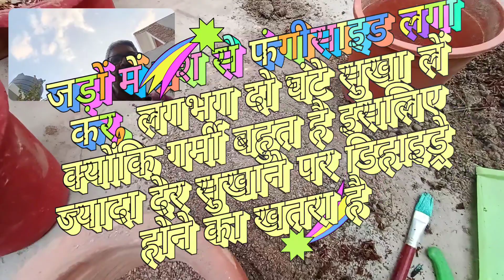एडेनियम : रिपोटिंग में निकला सड़न (Rotted) वाला , कैसे किया इलाज